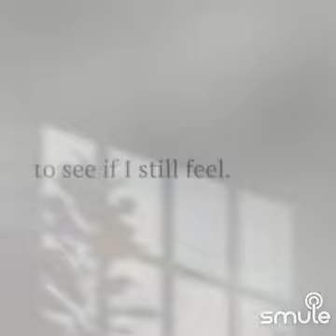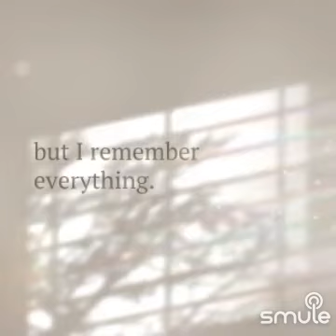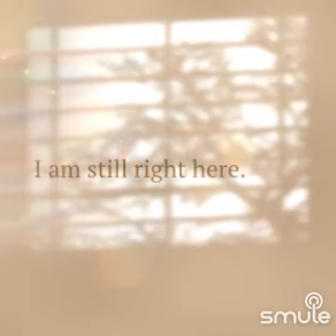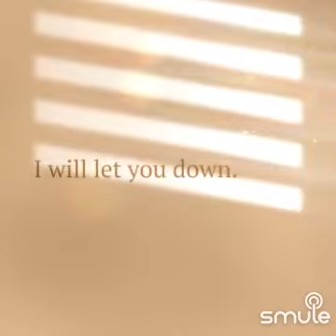my cover if hurt